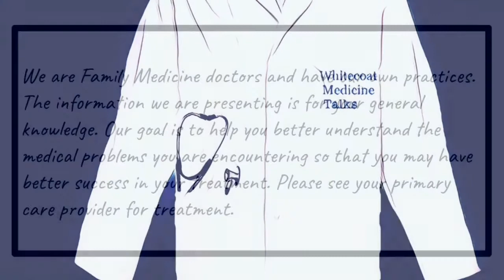Dementia Part 2: Medications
Talk about the medications available and the mechanisms of action of these medications for dementia